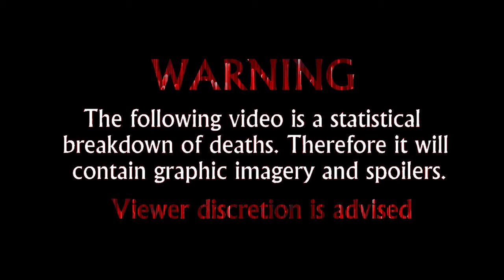Avalanche Shark (2014) Carnage Count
A statistical breakdown of carnage in Avalanche Shark!